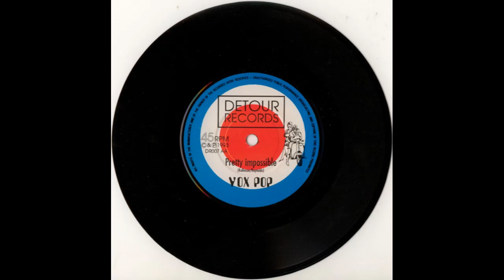Pretty Impossible -Vox Pop